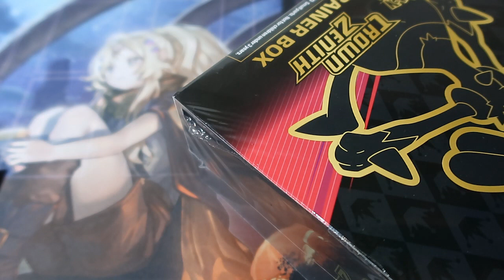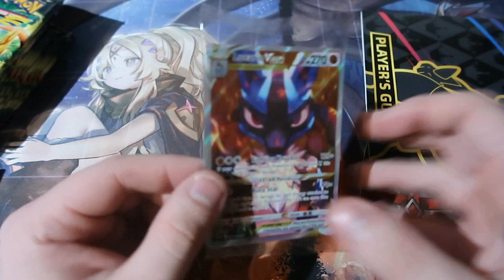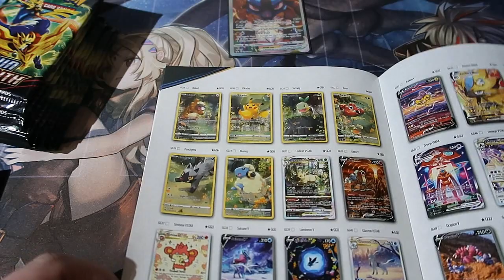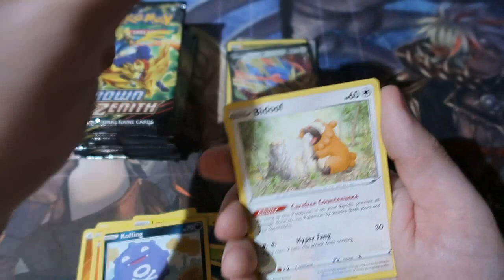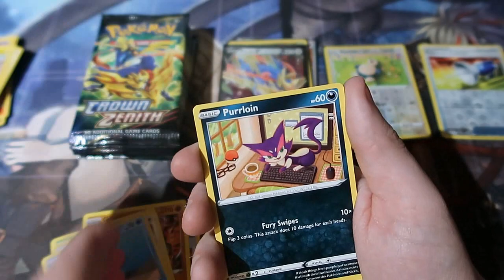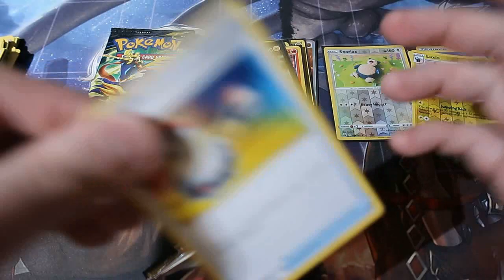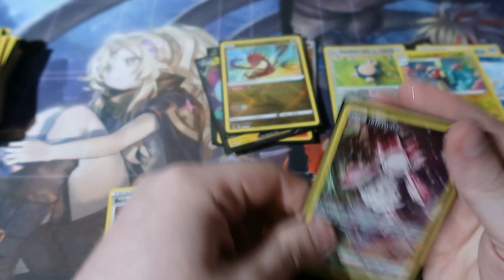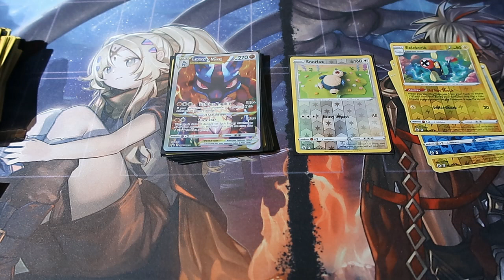Pokémon Pack Opening Crown Zenith ETB